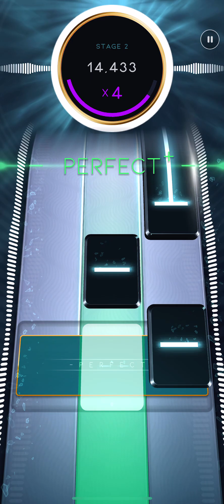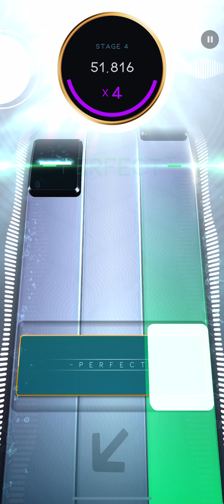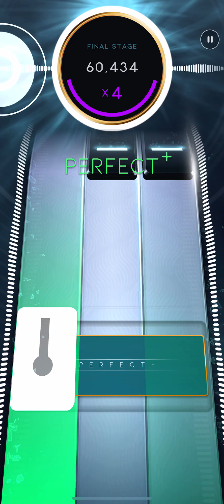[Beatstar Deluxe] Circles - Post Malone / DP SR 75K